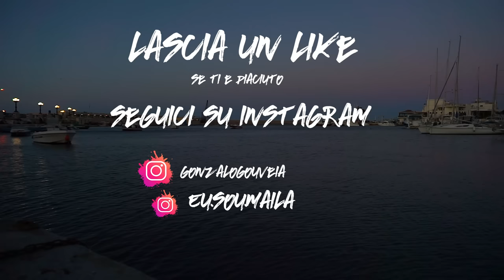IO E LA MIA RAGAZZA VI MOSTRIAMO I MIEI 24+ ANIMALI! (Prima erano il doppio :D) - Vlog #2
Ciao ragazzi noi siamo Maila e Gonzalo del canale AceMind_Official e abbiamo avuto la brillante idea di mostrarvi tutti gli animali di Gonzalo(Ace) in un solo video! Più di 24 animali in una sola casa,quando l'amore per gli animali non ha limiti ❤

ATTREZZATURA 🔻
PC SPECS:

° Motherboard: Asus Prime H270-PLUS,Socket 1151 ATX

° GPU: Zotac GeForce 1060 6gb

° CPU: Intel Core i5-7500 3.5GHz

° RAM: Ballistix Sport LT da 8gb

° HDD: Western Digital Blue 1 TB

° Mic: Samson Co1u PRO

° SSD: Samsung MZ-76E250B 250GB 2.5

°Alim: Corsair CX550 Alimentatore PC, 80 Plus Bronze, 550 W

°elgato Green Screen

°Sedia Gaming

PERIFERICHE/ PERIPHERAL DEVICES

°Fotocamera con cui vloggo: Sony Alpha 5100

°Led 1

° Mouse 1: Logitech G PRO

°Mouse 2: Glorious Race Model O

°Mouse 3: Razer DeathAdder Elite

° Keyboard / Tastiera: Empire Gaming k300

° Headset / Cuffie: Fnatic REACT

° Webcam: Logitech HD Pro Webcam C920

° Main Display: AOC G2590PX Monitor 144hz

° 2nd Display: HP 22w

° Smarthphone: Huawei Mate 10 PRO